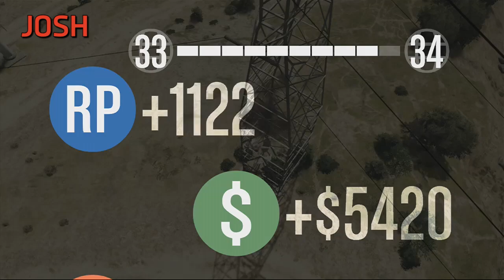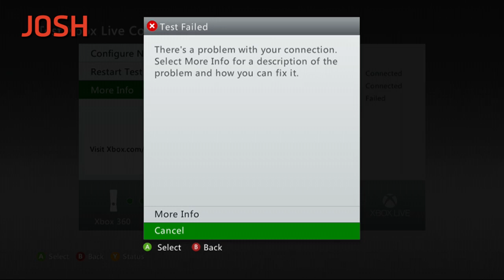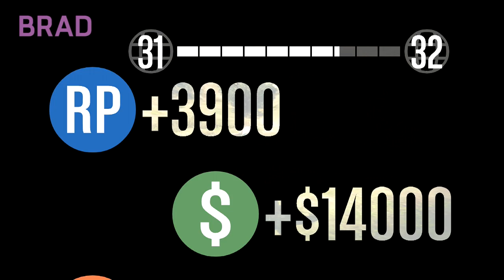Currently Calibrating: GTA V Online - Flight School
Justin, Josh, Brad, & Brian suit up to learn the ways of flying in the Grand Theft Auto V Online Flight School update.